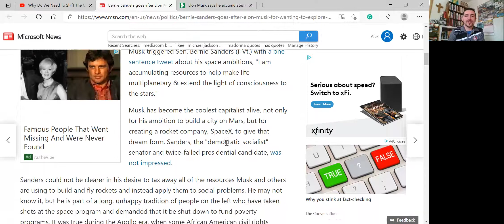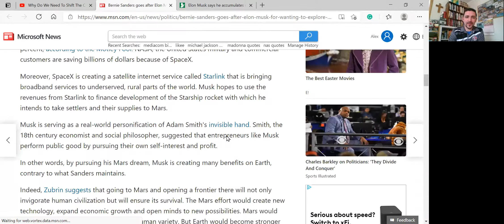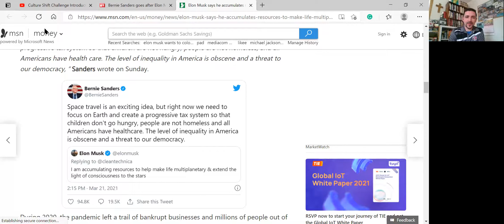Bernie Sanders goes after Elon Musk for wanting to explore space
Bernie Sanders Says 'Focus on Earth' After Elon Musk Tweets About 'Multiplanetary' Life. Bernie Sanders believes higher taxes can achieve funding for Green New Deal, Medicare for All, and free college for everyone.

Democratic Socialism is something that has been proven not to work.

What are your thoughts on taxing away all of Elon Musk's wealth and preventing him from creating a multi-planetary life?

I believe in Free Market and if you'd like to understand more - grab your copy of "Exposed" by Orrin Woodward